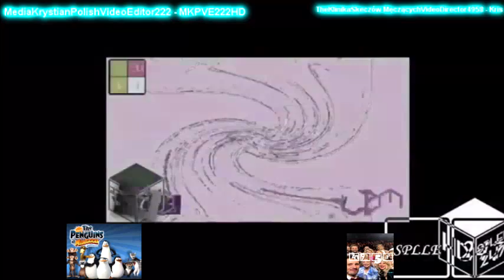KLASKY CSUPO HAS A LAZY AND CRAZY WEEKEND!!!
Round 20 vs Who's next?